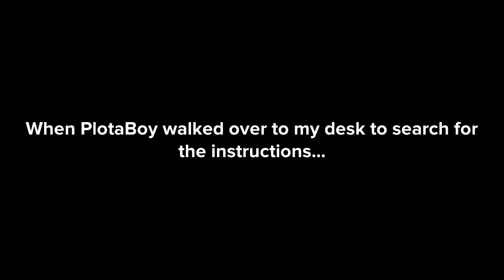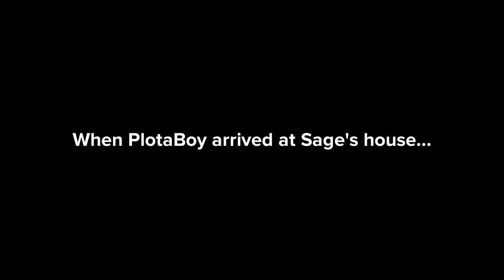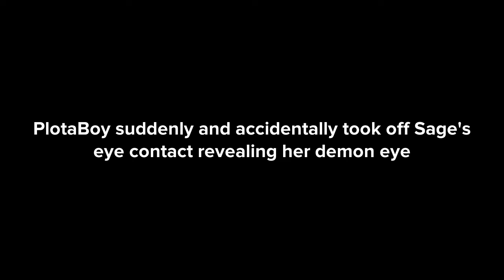(For @PlotaGirl) PlotaBoy Meets My Characters - Episode #1 (Ep. 9): Sage Ashford (ft. Kate Ashford)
Characters
Arianna Gorbet (Me)
PlotaBoy
Arin Gorbet
Kate Ashford
Sage Ashford